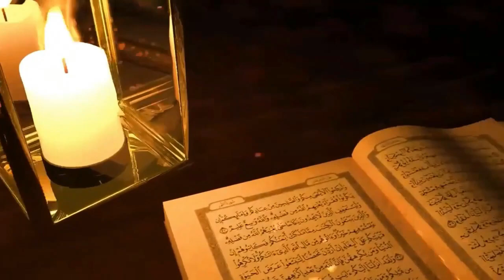ده راه برای بالا بردن درجات و تقرب به خداوند - رامین خان